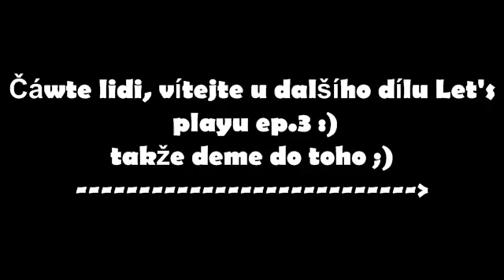[Minecraft] Let's play ep.3. Cesta do Nedru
Čáwte lidi, vítejte u dalšího videa Let's playu ep.3 Cesta do Netheru :) Pokud se vám video líbilo tak dejte LIKE a nahoře je přihlásit se k Odběru Díky, protože to bude ještě dlouhá série :)) Takže Čáwte .